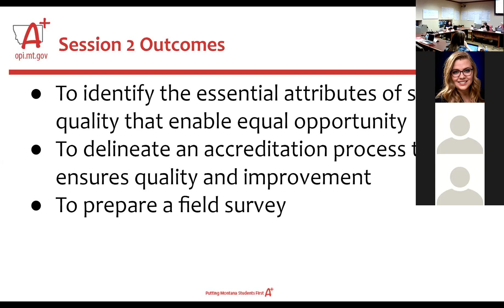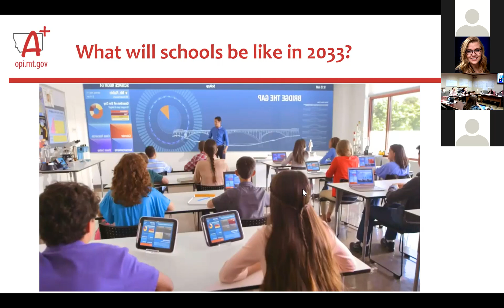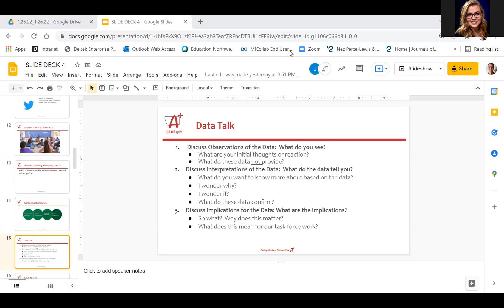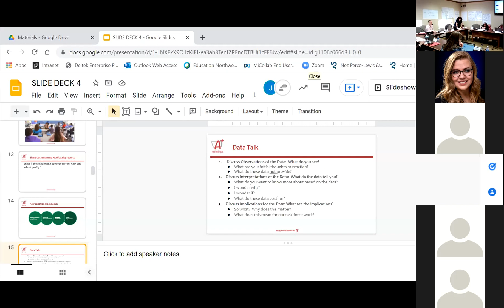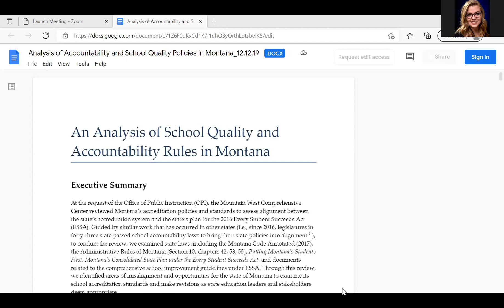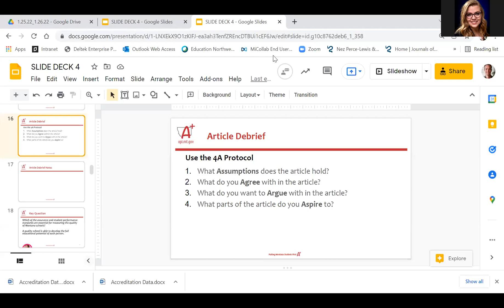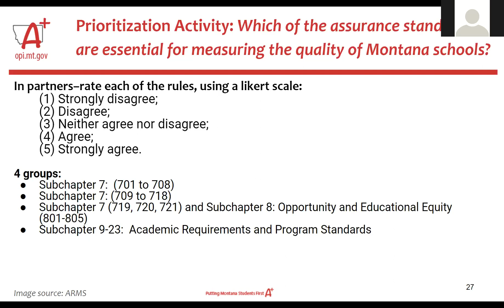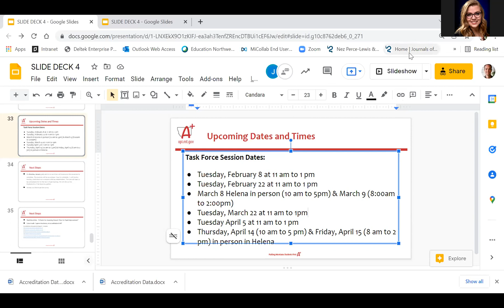Ch 55: School Quality Meeting, January 26, 2022